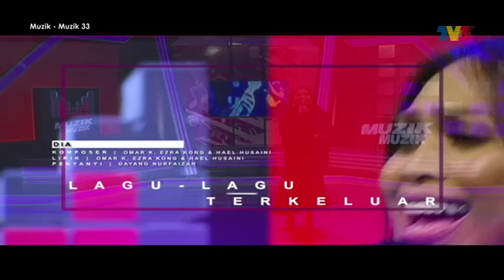Muzik - Muzik 33 (2018) | Episod 28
Artis Jemputan:
1. Amylea X Kaer - Tak Pernah Hilang
2. Floor 88 - Aqilah
3. Azie - Pelangi Anganku Musnah
4. Syamel - Kau Pun sama
5. Khai Bahar & Fatin Husna - Rahsia Kita
Muzik Muzik ialah sebuah program carta muzik mingguan terbitan TV3 untuk lagu-lagu yang digubah oleh komposer dan penulis lirik Malaysia. Lagu-lagu yang dicalonkan dan menduduki tempat teratas di dalam Carta Mingguan Muzik Muzik akan berpeluang menempah tempat di Muzik Muzik Separuh Akhir dan seterusnya melayakkan lagu mereka dipertandingkan di pentas Anugerah Juara Lagu bagi merebut gelaran Juara Lagu. Dihoskan oleh Haziq Hussni ​& Sherry Alhadad

Undi lagu kegemaran anda untuk terus berada di dalam Carta Muzik Muzik 33 di bermula hari Selasa hingga Jumaat setiap minggu.